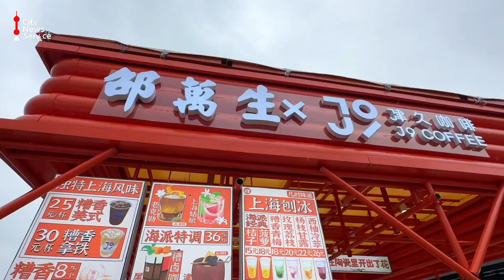Indulge in aroma and coffee delights at the West Bund International Coffee Lifestyle Festival